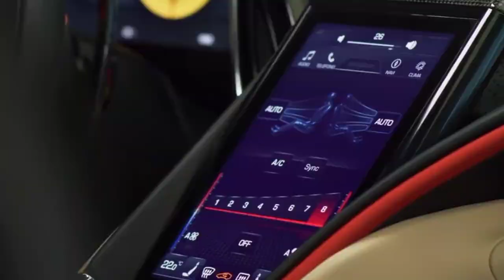Ferrari car | Ferrari price | Available in india | xking | Ferrari 458 , Ferrari Roma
Ferrari car price and how much Ferrari models are available in india
Full details.

HIGHLIGHTS -

00:41 intro
00:57 available in india and price